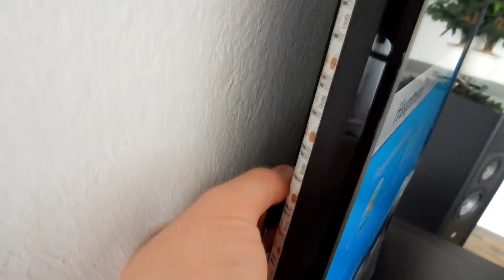TV with self made ambilight 2m USB LED Stripe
to bright ? paint over the LEDs! Edding...